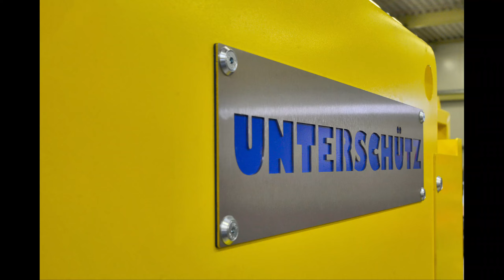Quick and Easy: Sägeblattwechsel // Changing the saw blade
UNTERSCHUETZ: Sägeblattwechsel an der Warmsäge //
Changing the saw blade on the hot saw